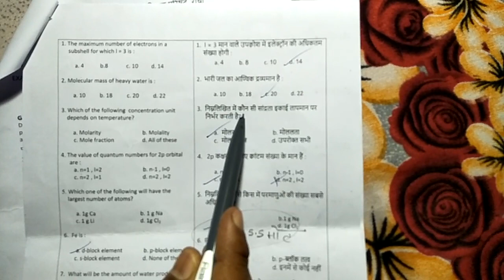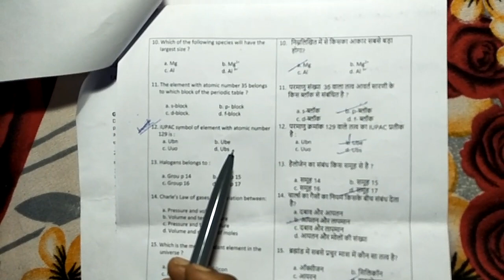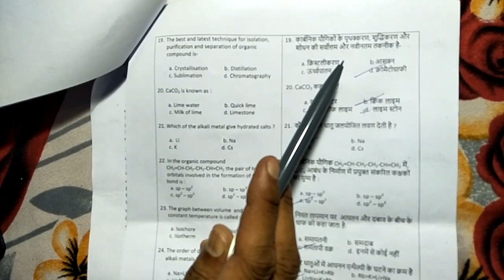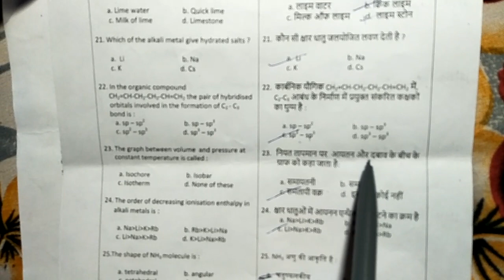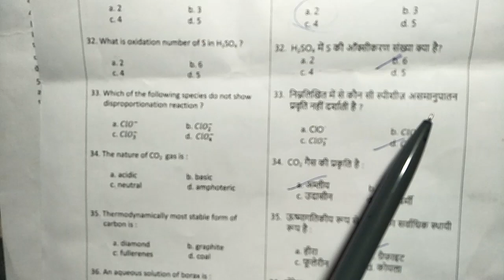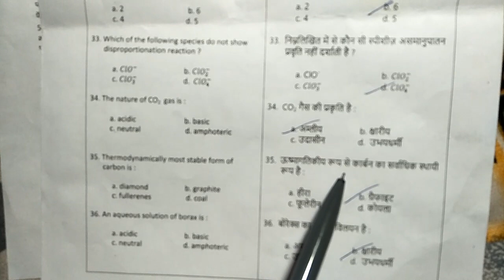Class -11th /Jac Board -Chemistry Model Paper -2023||By -Meraj Ahmad